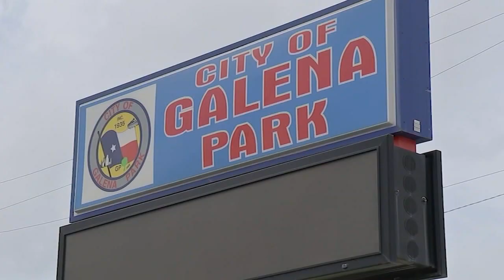Galena Park officials reveal emergency alert system that notifies of dangerous air quality levels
After years in the making, officials in Galena Park reveal the new system that is designed to alert the area when air quality is poor, following residents complaining of foul odor.